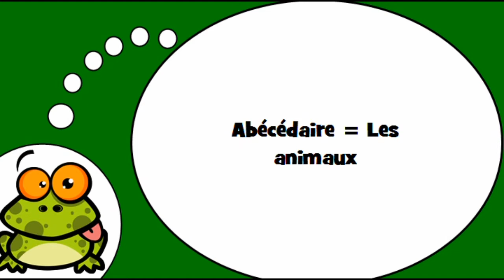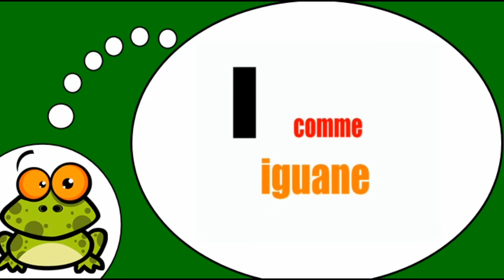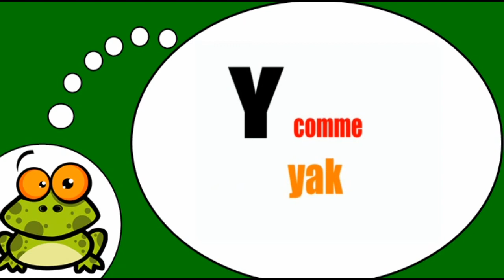J'apprends le français I Abécédaire = Les animaux